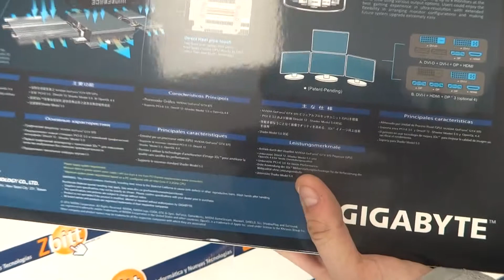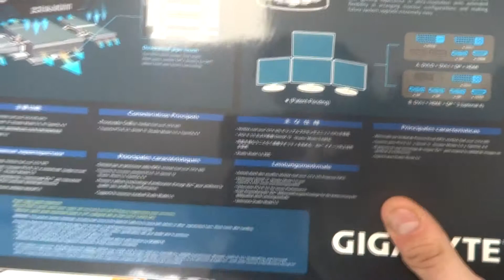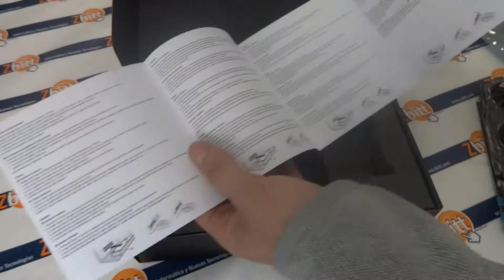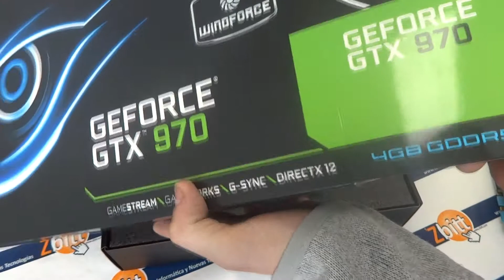Nvidia GeForce GT970 Gigabyte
¡Hola a todos! hoy en el blog de Zbitt os presentamos la tarjeta Nvidia Geforce GT970 del fabricante Gigabyte, una de las mejores gráficas que os podáis encontrar:
- 2 salidas DVI, 1 salida HDMI Y 3 salidas Display Port (video digital).
- Memoria dedicada de 4 GB GDDR5.
- Conexión PCI Express